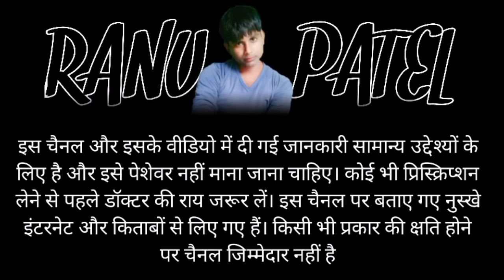Night Cream | Night Cream for fairness | Night cream for glowing skin| Ranu Patel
Please

Thank yo...

.night cream

homemade

.night cream for oily skin

.night cream for dry skin

.night cream home remedy

.night cream for men

.night cream review

.night cream at home